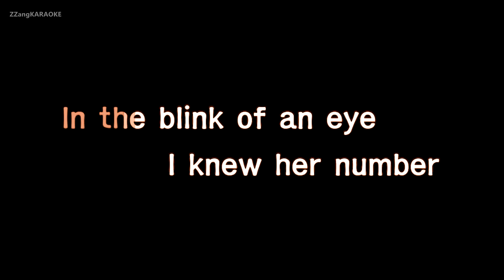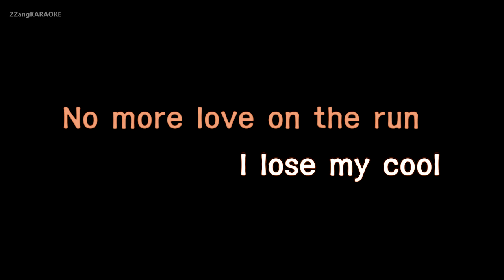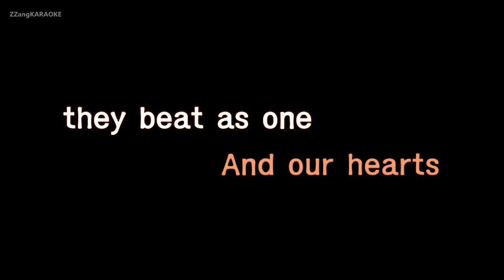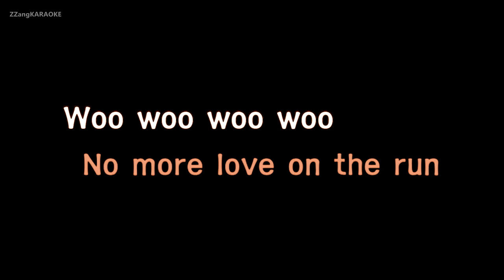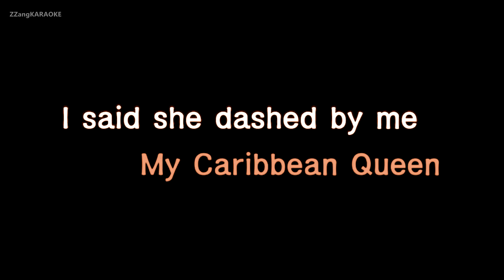Billy Ocean-Caribbean Queen (MR/Inst.) (Karaoke Version)